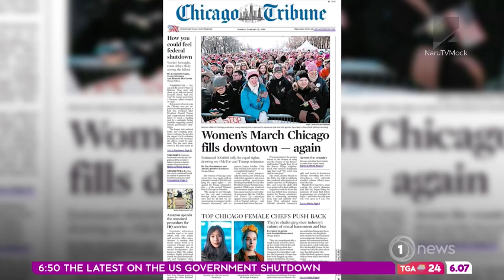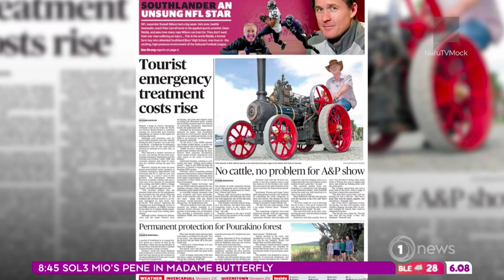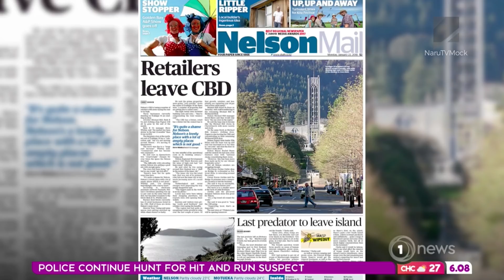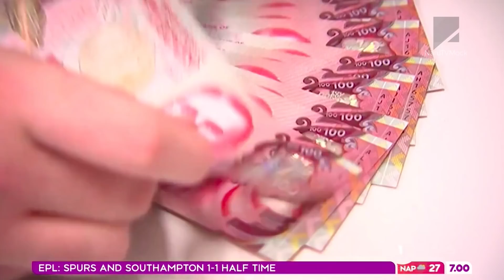TVNZ: 1 News Breakfast Montage - [22nd January 2018]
1 News Breakfast is back with new co-host Hayley Holt with Jack Tame, Daniel Faitaua & Matt McLean. Different colour scheme as well as the brand new set.

Thoughts: Not a fan of the gradient in the L3's however overall it is nice, the desk is more like a bar kind of style which I'm not a fan off and wish they still had an intro